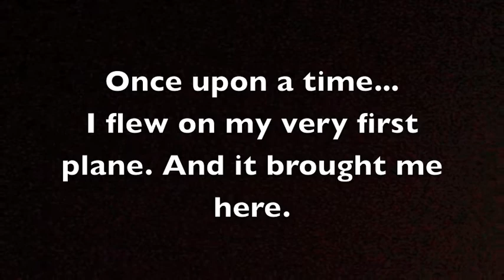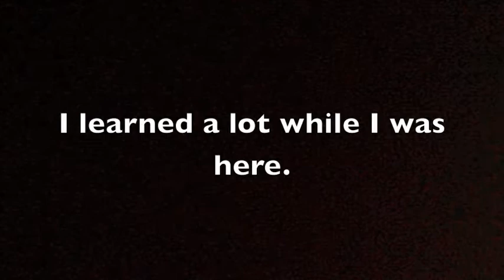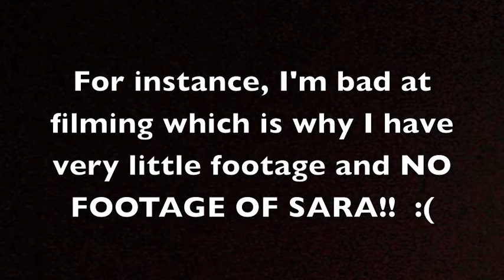A Field Trip Video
In which I sort of cheat on the theme.

School is crazy so this was the most exciting field  trip I could come up with.